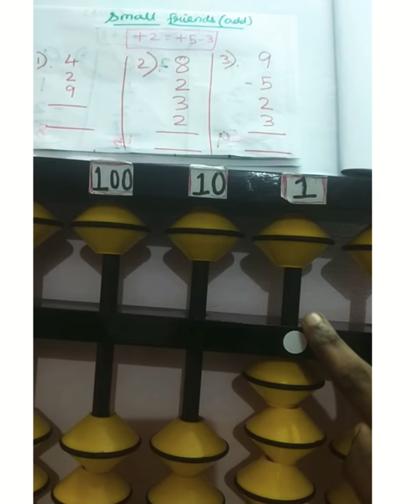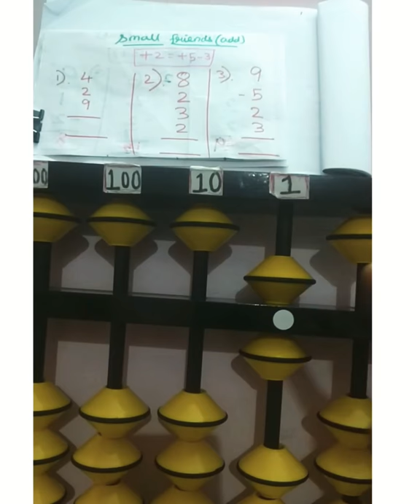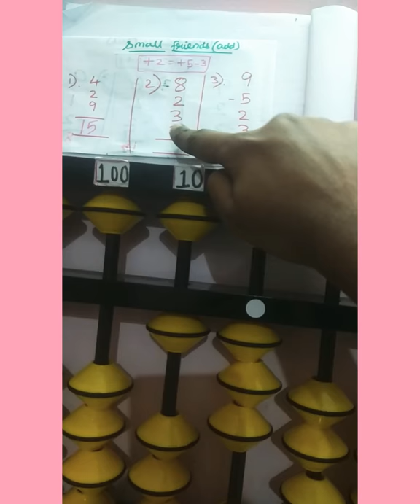Abacus(Level 1) +2 Small Friends(Add)Problems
Small Friends(Addition)Problems using the Formula (+2=+5-3) in Abacus...